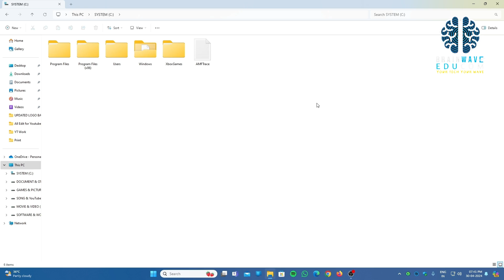Actual reality of REFRESH | auto refresh refresh option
What is Refresh in Windows ?
Refreshing is done to restore your computer to its original performance and stability, usually in order speed it up or fix errors. It is important to refresh a computer periodically for optimal performance but not improve system performances.

Watch this video to see the details.

windows 11 24 h 2
win 11 24h2
win 11 24 h 2
windows 11 new version with ai
windows 11
windows 10
windows 11
variable refresh rate windows 11
how to change refresh rate windows 11
windows 11 refresh rate
monitor refresh rate windows 11
windows 12
djware
windows 10
intel
support
how to optimize windows 11 for gaming
tech
technology
windows 11 how to change refresh rate
refresh rate
tech tips
clean
refresh
troubleshooting
ai
mike crosby
microsoft
generative ai
genai
editorial
circana
gearupwindows
itad
device refresh
intel core ultra
hub
cdw
windows refresh rate
how to change refresh rate
monitor
computer monitor
processor
frames per second
change refresh rate
gaming monitor
240hz monitor
144hz monitor
60hz monitor
gaming pc
nvidia
120 hz
pc gaming setup
144hz vs 240hz
60hz vs 144hz
144hz vs 60hz
pc gaming
240hz monitor vs 144hz
pc gaming for beginners
240hz gaming
60hz vs 144hz gaming
best gaming monitor
frame rate comparison
high refresh rate monitor
high refresh rate
windows
update
tutorials
tutorial
tech tutorial
tips
solutions
software
sfc
repair
recovery
problems
performance
optimization
maintenance
issues
integrity
howto
help
guide
errors
diy
dism
corruption
commands

computer refresh kaise kare
how to refresh computer screen
refresh computer windows 7
refresh computer windows 10
refresh computer with keyboard
refresh computer shortcut key
content creation
refresh rate tutorial
dynamic refresh rate
windows tips
enable dynamic refresh rate
dynamic refresh rate on windows 11
pc setup
how to enable dynamic refresh rate on windows 11
windows 11 dynamic refresh rate
variable refresh rate
thecoderworld
pc monitor refresh rate
monitor hz windows 11
windows troubleshooting
windows tips and tricks
windows 11 acer
windows 11 hp
laptop
tablet
lenovo
asus
acer
hp
dell
microsoft windows tutorials
screen refresh rate 144
display refresh rate 60hz vs 144hz
screen refresh rate 90
screen refresh rate change
display refresh rate change
hdcp
install windows 11
bios update
amd b550 chipset
houseplant room design
houseplant room
plant room
de la plants
becca de la plants
windows autopilot deployment for existing devices
windows autopilot demo
microsoft intune overview
microsoft 365
windows autopilot deployment
windows autopilot setup
windows autopilot user-driven mode
intune autopilot
device enrollment
intune tutorial
microsoft endpoint management
windows autopilot step by step
microsoft intune training
microsoft endpoint manager
microsoft intune tutorial
windows autopilot
microsoft intune
decorate with me 2024
decorate with me
thrifted vs styled
thrifting for home decor 2024
2024 thrift with me
come thrift with me 2024
how to thrift 2024
thrifting home decor 2024
thrift with me 2024
pinterest home decor
thrift my pinterest
thrifting my pinterest
home decor on a budget
dupes from the thrift store
high end thrift dupes
how to thrift
thrifted home decor
thrift store home decor
come thrift with me
thrifting for home decor
thrift with me
deutsch bahn
system admin
virtual device driver
vxd
gigabit drivers
realtek lan
tcp/ip
ahcifix
windows 3.11
16bit windows
modern hardware
motherboard
keyboard a to z shortcut keys
sata
ssd
ahci
chris titus tech
unsupported hardware
pchealthchech
esu
extended security option
chromeos flex
keyboard shortcuts a to z
linux
keyboard shortcuts
dj ware
khorvie
keyboard shortcut keys
optimize windows 11
best keybinds mw3
best controller settings mw3
best graphics settings mw3
modern warfare 3 best settings
keyboard ki all shortcut keys
best settings modern warfare 3
keyboard all shortcuts keys list in hindi
windows update
keyboard
windows 11 24h2
fallout new vegas update
fallout 4 next gen update
fallout tv show
fallout special anthology
fallout 3
fallout new vegas mods
oblivion update
auto refresh
refresh information
f5
reality of refresh
refresh option
refresh problem
kevin

I will upload videos 2 days in a week.
Computer Application and Technical: -
Subhashish Kayal (7:30 PM) every (Wednesday & Saturday).
Language: Bengali